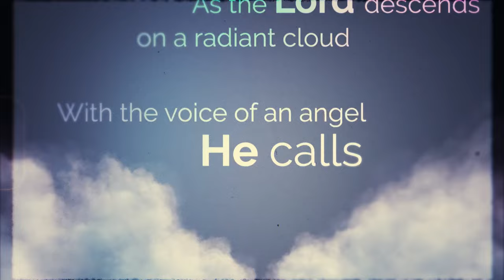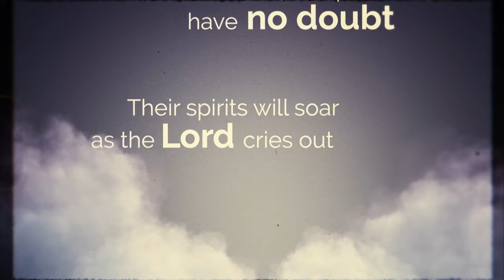Rudi Muller - We'll Rise (Lyric Video)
Rudi Muller's newest release, "We'll Rise," stands as a testament to his artistic talent, not only performed by him but also written and composed. The song benefits from the seasoned expertise of international producer Werner Beukes, who took the helm in its production and recording. "We'll Rise" emerges as a stirring anthem that underscores the resilience and triumph accessible through faith.

This single delves deep into the essence of Christian faith, articulating a narrative of strength, consolation, and the anticipation of eternal life found in Jesus Christ. It conveys a potent message: faith in Christ empowers us to navigate life's hurdles, embrace joy and peace, and ultimately ascend to an eternal existence alongside Him.

While specific details on the musical genre remain unspecified, the lyrical content hints at a composition that's both elevating and optimistic, likely incorporating elements of gospel or contemporary Christian music to enrich its spiritual message.

In essence, "We'll Rise" acts as a beacon of motivation for those encountering adversities, constantly reminding them of the definitive triumph and everlasting hope that faith in Christ provides. Please write a Title for this copy, I want to use this copy to share with the lyric video on my Facebook page.

Lyric video by Evert Grobler

We’ll Rise

In the heavens, the trumpets resound,
As the Lord descends on a radiant cloud.
With the voice of an angel, He calls,
Gathering His children, He'll never let fall.

We'll rise up together, united as one,
In the presence of Jesus, our battles are won.
No more tears, no more pain, no more fear,
For we shall always be with the Jesus, so near.

For those who've fallen asleep, have no doubt,
Their spirits will soar as the Lord cries out.
In the blink of an eye, the dead shall rise,
To join us in the clouds, in the endless skies.

For we shall always be with Jesus, so near.

We’ll rise, we’ll rise
In this moment of triumph, we’ll rise
With the promise of Glory, we’ll rise
We’ll celebrate together
There is Power in His Name

Ezra 10:4 In life, we're frequently faced with
things that trip us up. However, this bible verse reminds us to stand up and take
courage so we can do something about it.

© Creed & Ark Entertainment 2024